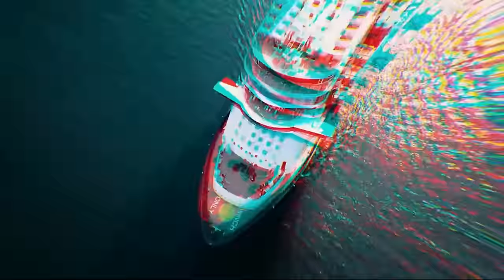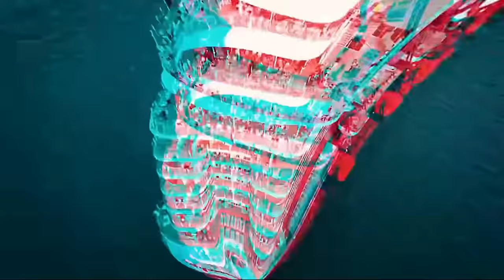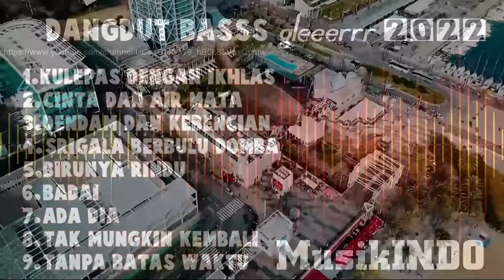Dangdut bass gleeer 2022 full album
dangdut lawas
dangdutan
dangdut 2022
dangdut koplo
koplo dangdut
lagu dangdut 2022
lagu lawas
dangdut koplo 2022
dangdut full album
dangdut koplo terbaik 2022
koplo dangdut full album
full album dangdut kalem
full album dangdut lawas kalem
koplo full bass
lagu dangdut kalem full album
dangdut kalem full album tanpa iklan
cek sound dangdut kalem full album
dangdut koplo terbaru
cek sound dangdut kalem
cek sound instrument jernih
kumpulan cek sound

Silakan beli musik untuk mendukung para artis!